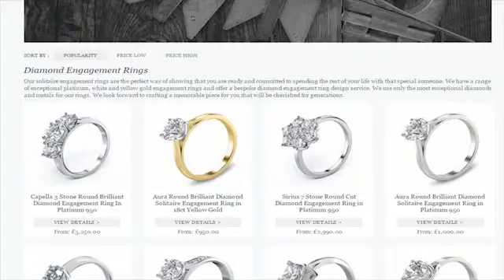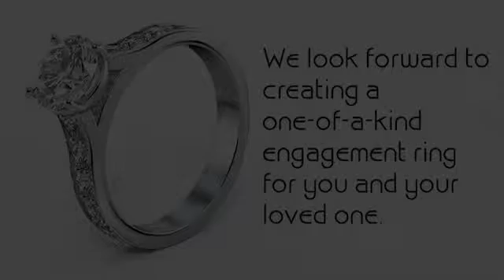Engagement ring 640x360